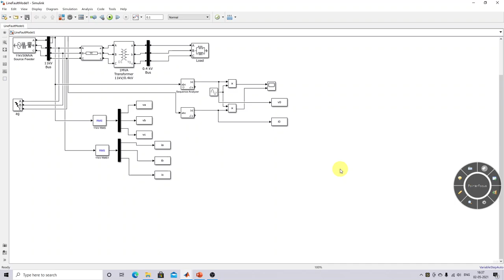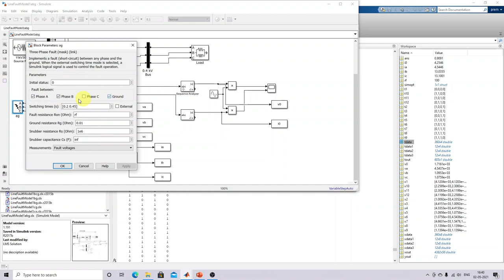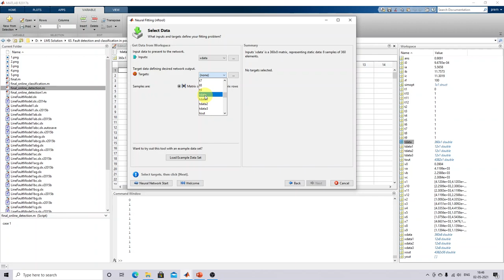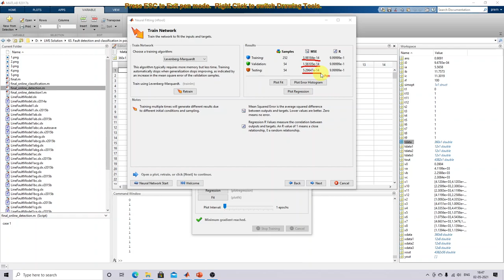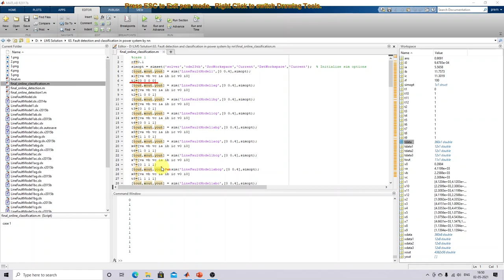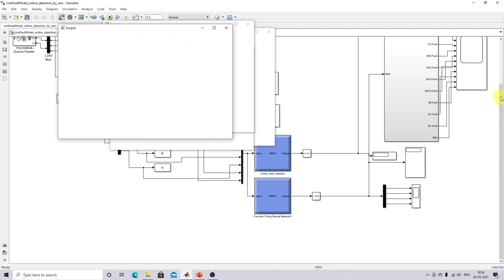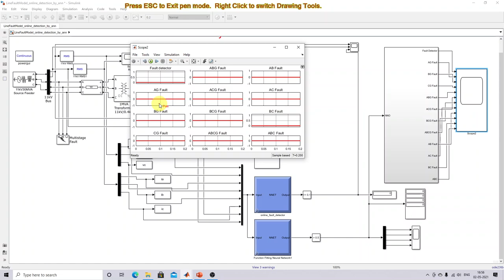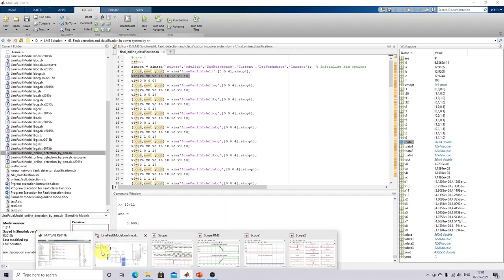Power System Fault Detection and Classification Using Deep Neural Network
This video focuses on the detection and classification of faults on electrical power distribution lines using artificial neural networks. The three-phase currents and voltages of feeders are taken as inputs in the proposed scheme. The feed-forward neural network along with the backpropagation algorithm has been employed for detection and classification of the fault for analysis of each of the three phases involved in the process. A detailed analysis with varying numbers of hidden layers has been performed to validate the choice of the neural network. The simulation results concluded that the present method based on the neural network is efficient in detecting and classifying the faults on transmission lines with satisfactory performances. The different faults are simulated with different parameters to check the versatility of the method. The proposed method can be extended to the transmission network of the Power System. The various simulations and analyses of signals are done in the MATLAB®  environment.

Fault detection Accuracy : 100 %; Fault Classification Accuracy : 90.1 %

1. MATLAB modelling of Solar PV cell and Solar PV Array Using a mathematical equation.
2. How to find I-V and PV Characteristics of the modelled solar PV array in MATLAB.
3. MATLAB Implementation of Maximum Powerpoint Algorithm for solar PV array with a stand-alone system.
4. MATLAB Implementation of solar MPPT charger controller for a solar PV system.
5. MATLAB Implementation of a grid-connected solar PV system.

-~-~~-~~~-~~-~- eee projects
project eee
matlab projects
phd projects
matlab eee projects